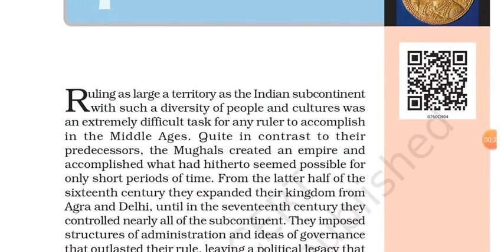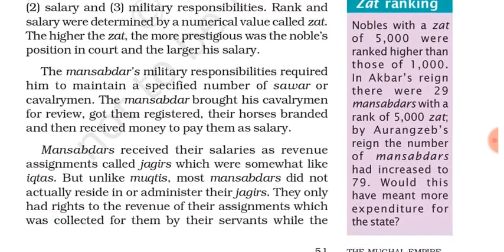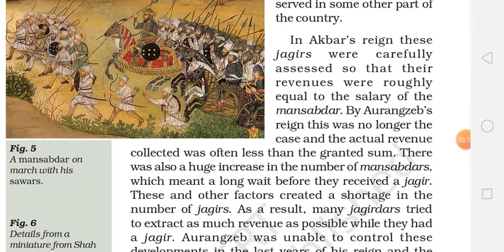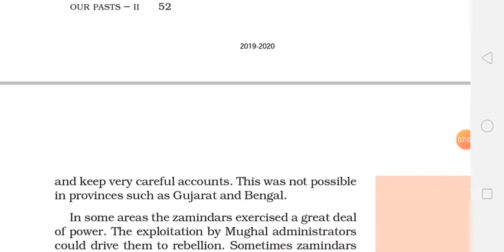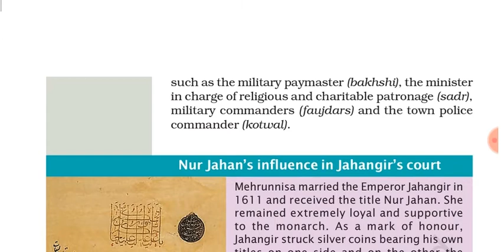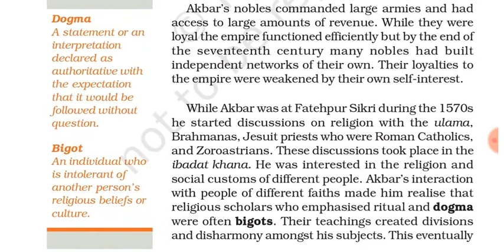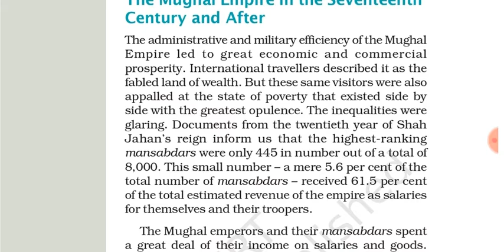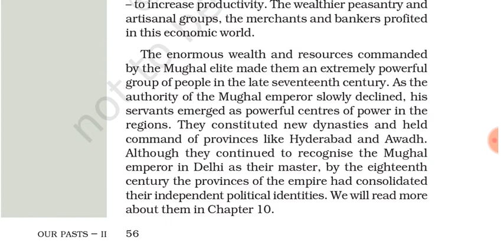Class 7. Our Pasts. Chapter 4. part 2. NCERT